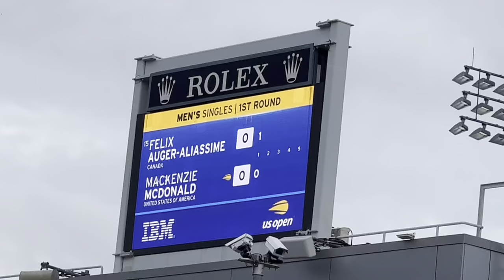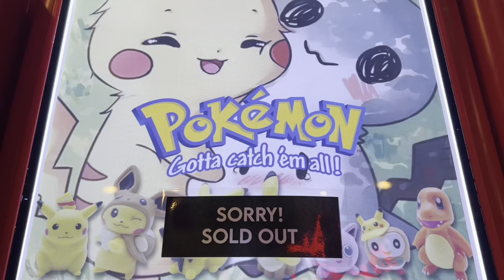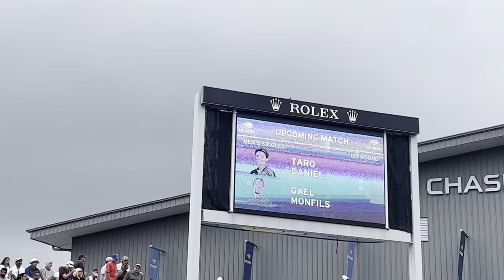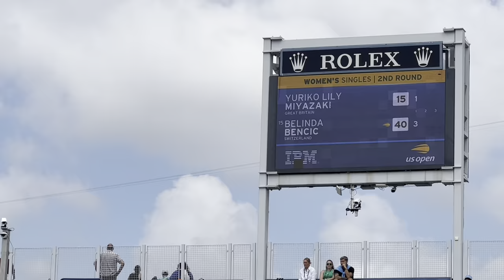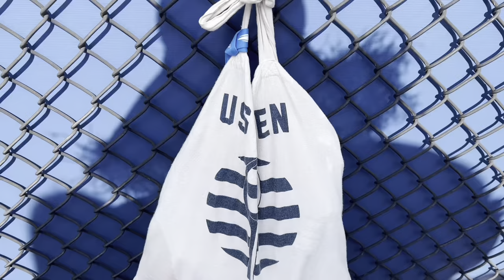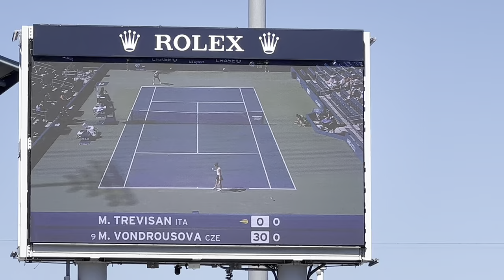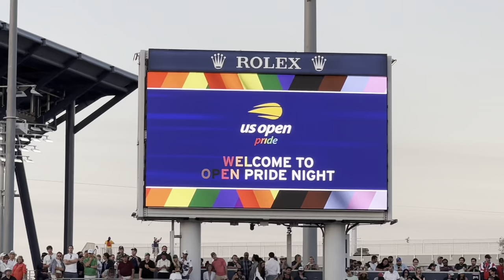全米オープン2023 🎾 Day 1-4 🔥日本人選手を中心に観戦 📣 Cheered mostly Japanese players at US Open 2023 🇯🇵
🎾シングル
西岡良仁
ダニエル太郎
島袋将
綿貫陽介
🇬🇧宮崎ゆりこ
🇦🇺リンキーヒジカタ

🎾ダブルス
西岡良仁／マクラクラン勉
加藤未唯
青山修子／柴原瑛菜
二宮真琴

@What_The_Vlog 8:00〜